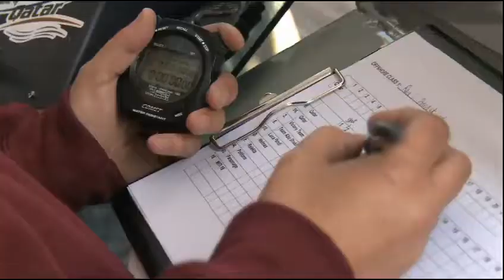Norwegian Grand Prix 2011 - Arendal Day 2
Day 2 of the Norwegian GP in the 2011 Class-1 World Powerboat Championship